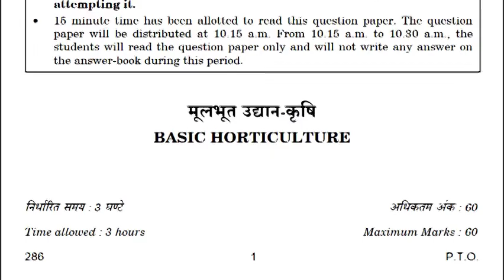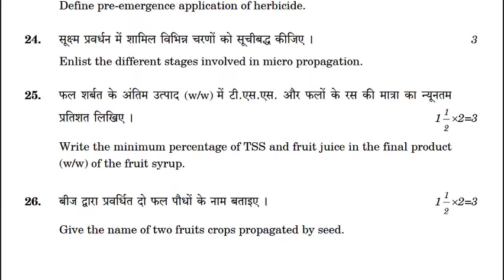BASIC HORTICULTURE Class 12th CBSE Paper 2019